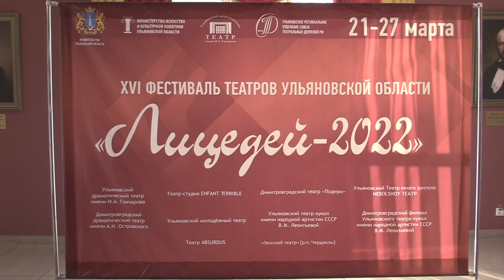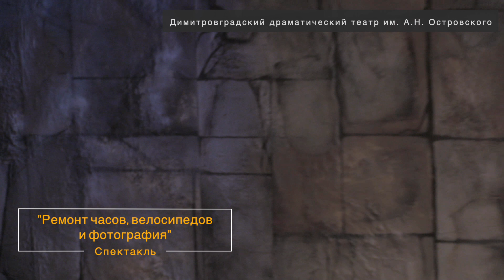Лицедей 2022 День второй